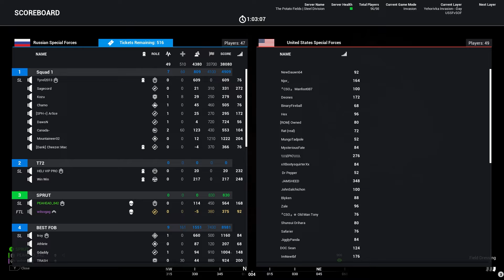squad epic moments and funny moments